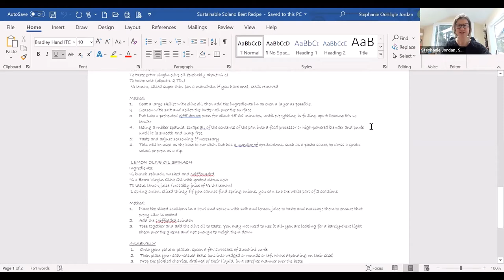Beets, Cherries & More Cooking Class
Join Andreya Nightingale, owner of Mortar Pestle Cooking, as she makes Salt-Roasted Beets with Pickled Cherries, Creamy Roasted Zucchini Puree and Lemon Olive Oil-Dressed Spinach with seasonal fruits and veggies. Learn more about cooking with seasonal farm ingredients!
Enjoy the class? Take our quick survey

(These surveys help us gather data important to our funders)

Learn where to find local food and how to prepare it